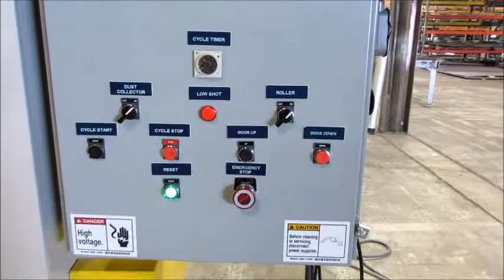LS RBX Shot Blaster for Rims 0617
RBX blasting steel wheels.
We also have an RBX-L that is manufactured for alloy wheels.